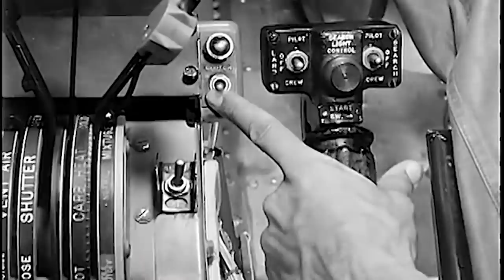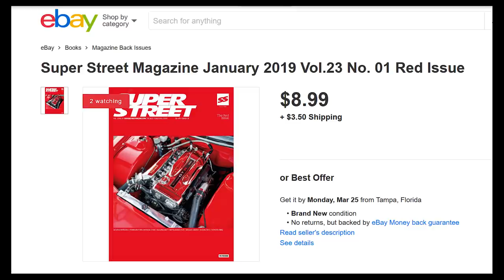Welcome to AutoFocus: Automotive Photography and Mayhem!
THIS is the channel where we follow along with Larry Chen and gang as they shoot anything and everything car related - from drifting, to Baja, to Pikes Peak, to the studio and beyond.